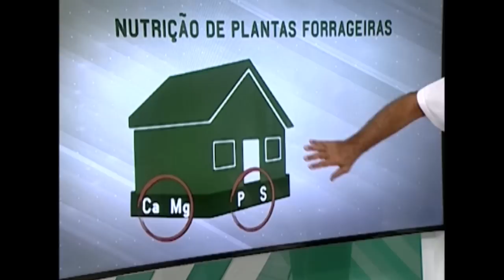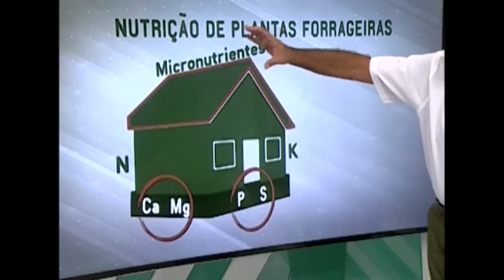Como nutrir adequadamente a sua pastagem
Neste Gtec, o professor Claudio Haddad, da ESALQ/USP aborda a importância da nutrição de plantas forrageiras. Haddad simplifica o manejo, usando como exemplo a construção de uma casa, do alicerce ao acabamento.